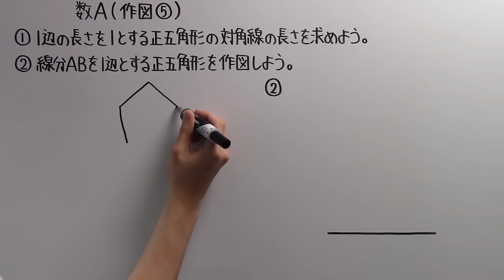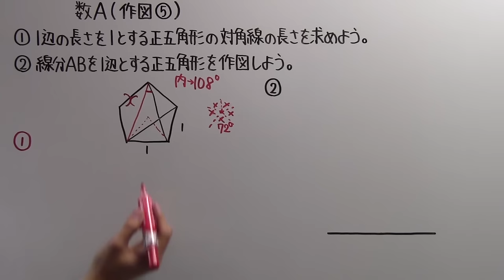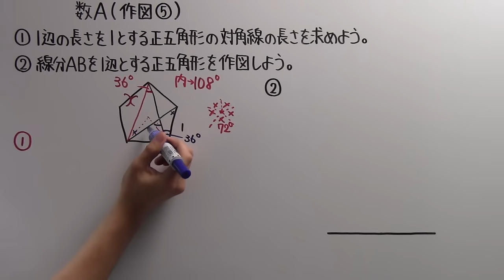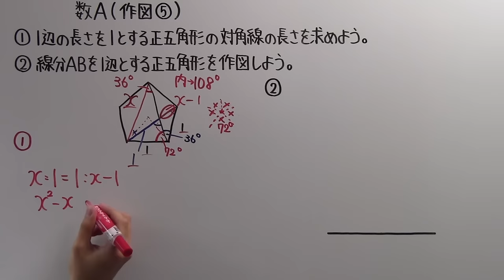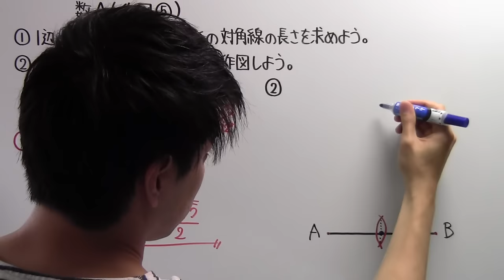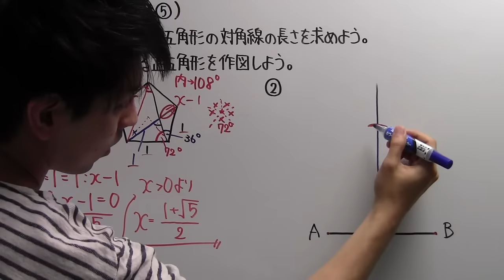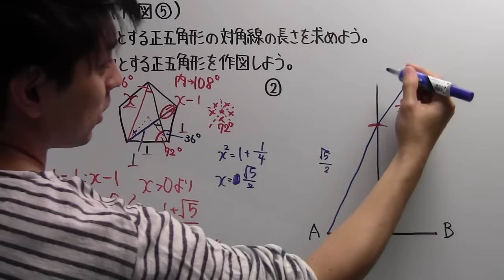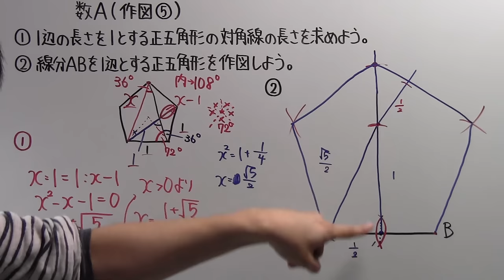【高校数学】 数A－６１ 作図⑤